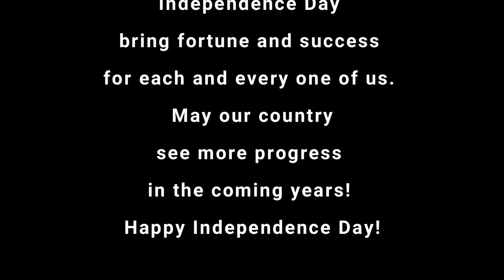Love for the motherland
The students of Lahore Grammar School , RYK express their love and affection for the motherland through this beautiful patriotic hymn.